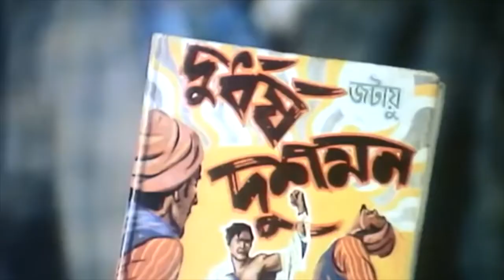Jatayu Intro Scene | Sonar Kella | Feluda | Satyajit Ray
This is the scene where Jatayu enters Sonar Kella movie for the first time.